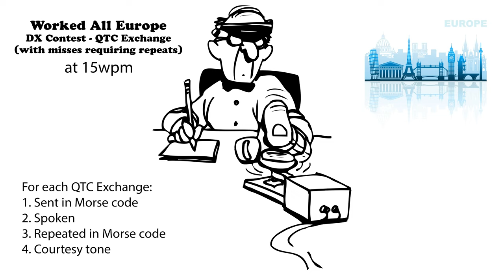Worked All Europe DX Contest QTC Exchange with Repeats 15wpm